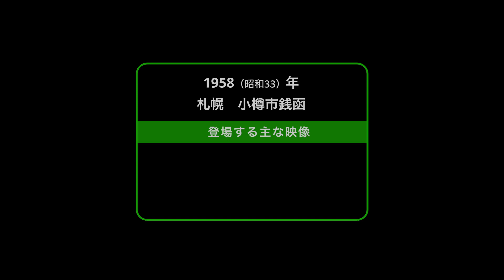1958（昭和33）年 札幌 小樽市【道民映像アーカイブ】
1958（昭和33）年　札幌　小樽市【道民映像アーカイブ】